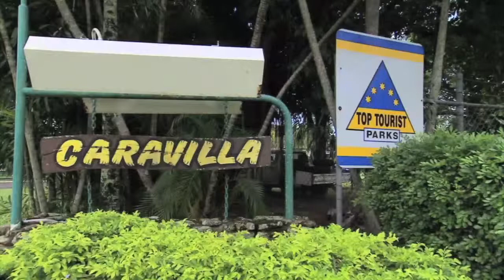Discover Downunder 2013 Ep 6 - Cairns - Part 4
CIL Campsite: The hub of all things caravan and RV

Discover Downunder travel to Cairns where Brooke uncovers a Top Tourist Park - the 'First City Caravilla' that's very popular with families visiting Cairns. Tim and Brooke taste the results of the Dometic $20 Cooking Challenge.

Discover Downunder, Bauer Trader Media 2013